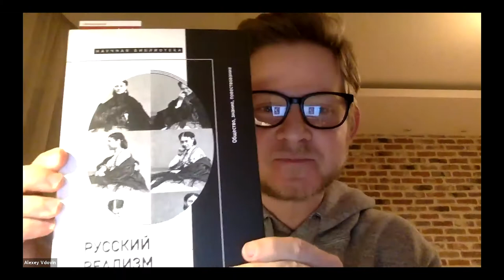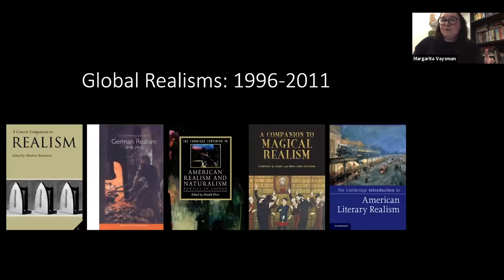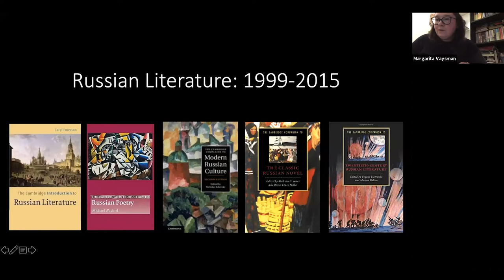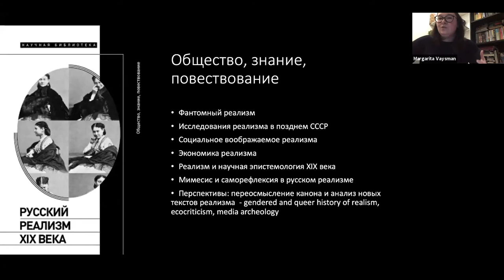Russian Realism of the 19th Century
Part of the 19 seminar series.

Russian Realism of the 19th Century: Society, Knowledge, Narrative.
Edited by M. Vaysman, A. Vdovin, I. Kliger, K. Ospovat

Русский реализм XIX века: Общество, знание, повествование. Сборник статей; под ред. М. Вайсман, А. Вдовина, И. Клигера, К. Осповата.

Compromised by the conflicted legacy of Soviet literary criticism, research on Russian realism almost came to a stand-still after 1991. New methodologies and cutting edge critical theories, eagerly explored in the fields studying other periods of Russian culture, have not influenced studies of 19th-century Russian literature as much – until very recently. The recently published collection of essays that the speakers (editors of this volume) will discuss -following three international conferences on the same topic – attempts to answer several questions: How might we study Russian realism today? How did Russian genre models differ from Western European models? How did science and political economy influence Russian prose in this era? Why, given the period’s radical views on the “woman question,” did the role of women writers in the development of Russian realism remain largely unacknowledged? Restarting a discussion of Russian realism as the most important “modeling system” of a particular stage of modernity, the volume examines Russian realism through the prism of social imaginaries, economics, 19th-century epistemology, and mimetic theory, offering readers a wide range of contemporary scholarly approaches to the subject.

Научная дискуссия о русском реализме, скомпрометированная советским литературоведением, прервалась в постсоветскую эпоху. В результате модернизация научного языка и адаптация новых академических трендов не затронули историю русской литературы XIX века. Авторы сборника, составленного по следам трех международных конференций, пытаются ответить на вопросы: как можно изучать реализм сегодня? Чем русские жанровые модели отличались от западноевропейских? Как наука и политэкономия влияли на прозу русских классиков? Почему, при всей радикальности взглядов на «женский вопрос», роль женщин-писательниц в развитии русского реализма оставалась весьма ограниченной? Возобновляя дискуссию о русском реализме как важнейшей «моделирующей системе» определенного этапа модерности, авторы рассматривают его сквозь призму социального воображаемого, экономики, эпистемологии XIX века и теории мимесиса, тем самым предлагая читателю широкий диапазон современных научных подходов к проблеме.

Featuring: Ilya Kliger (New York University), Kirill Ospovat (University of Wisconsin-Madison), Margarita Vaysman (St. Andrews), Alexei Vdovin (Moscow Higher School of Economics)

Moderators: Mikhail Makeev (Moscow State University) and Hilde Hoogenboom (Arizona State University)